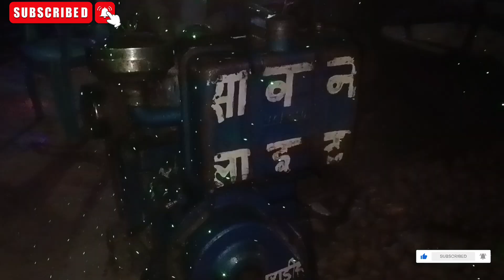happy#dipawali#dosto#Diwali 🪔 ki dher sari subh kamnaye देशी गांव की दिवाली sawan light vlogs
happy dipawali dosto Diwali 🪔 ki dher sari subh kamnaye sawan light vlogs